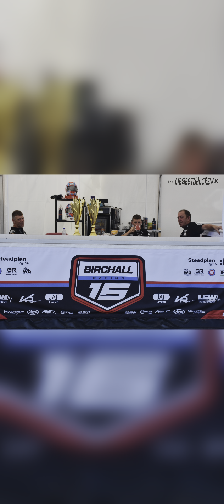Birchall Brothers X Ellis X Clement IDM / Supeside FIM Autodrom Most worldchamp X TT Champions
Sidecar Birchall Brothers X Ellis X Clement IDM / Supeside FIM Autodrom Most worldchamp TT Champions